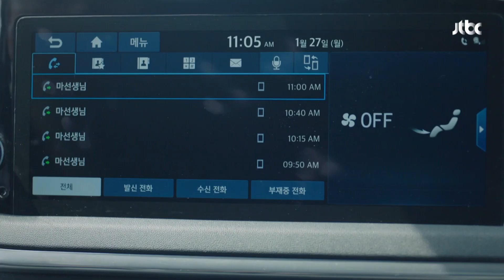[ESP.SUB] ¿Dónde está Sunwoo ahora?| The World of the Married EP14 | VISTA_K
Está casada con Lee Tae Oh y tienen un hijo. Parece tenerlo todo, incluida una carrera exitosa y una familia feliz, pero su esposo y otros la traicionan. Mientras tanto, Lee Tae Oh sueña con convertirse en un famoso director de cine y dirige un negocio de entretenimiento con el apoyo de su esposa Ji Sun Woo.

GÉNERO: Drama, Melodrama, Romance, Familia
PAÍS: Corea
REPARTO PRINCIPAL: Kim Hee-ae, Han So-hee, Park Hae-joon